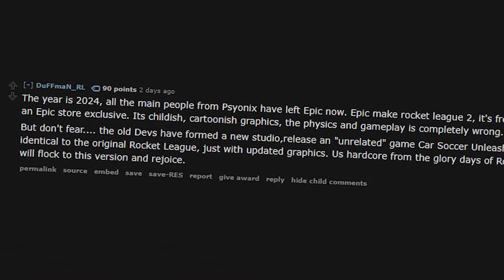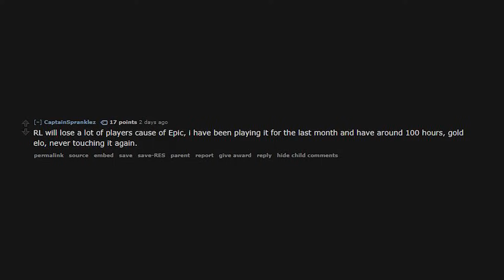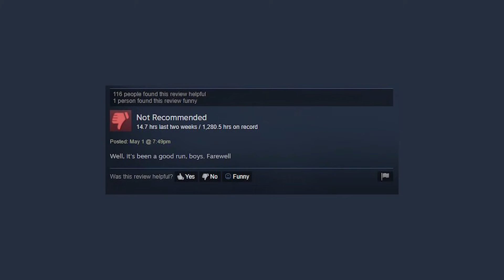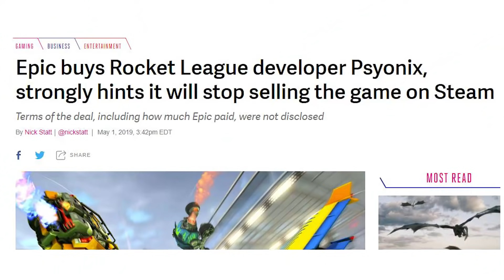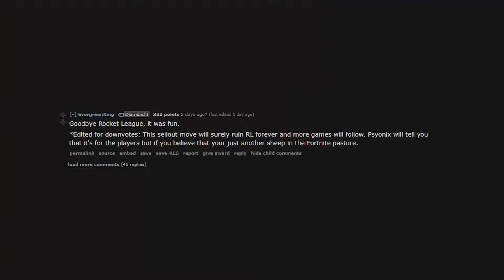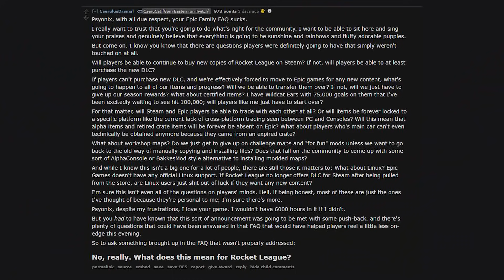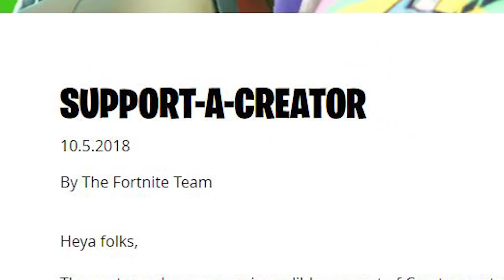PLEASE DON'T KILL ROCKET LEAGUE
Epic games has acquired Psyonix and Rocket League

Like the music on my channel? Here's a Spotify playlist of some of my favorites